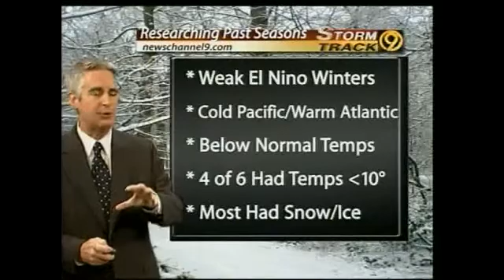David Glenn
by David Glenn  This is one of my favorite times of the year.  I enjoy studying past patterns and weather events, especially the memorable winter ones.  Before I am embark on the study and research for the winter outlook I give credit to my college professors in climatology who stressed, "look to the past to look to the future".  I have never forgotten that and in looking at past similar patterns will hopefully provide the key that unlocks the outlook for the next 3 1/2 months!So, as we approach the winter of 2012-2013 we are currently in a global pattern that is different from the past 2 winters.  Those winters were dominated by a La Nina (Super La Nina in fact).  The winter of 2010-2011 was a colder version of a La Nina while the 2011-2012 version was warmer.  This year, the equatorial Pacific pattern is that of a weak El Nino.  Now, unlike the 1980s